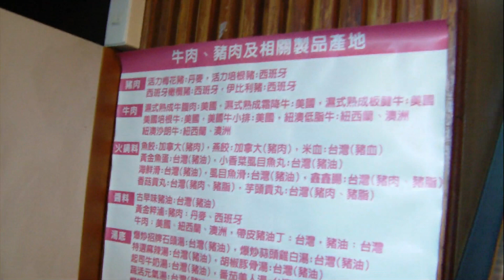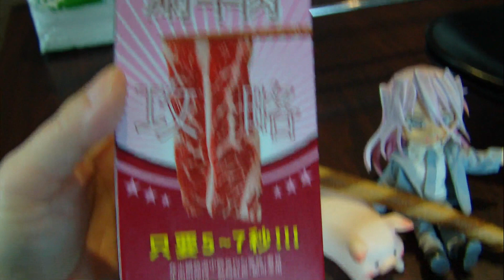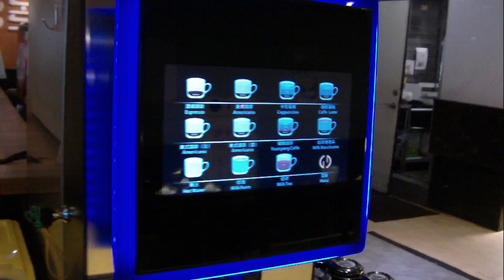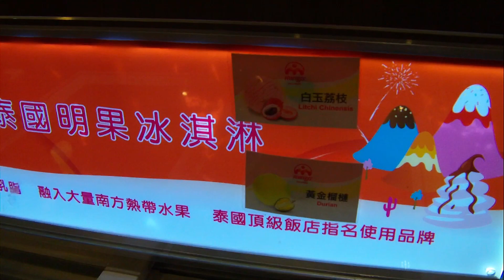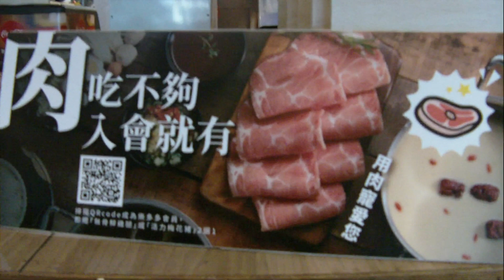Rododo Hot Pot(Dashun Store)(Weekday Lunch),Kaohsiung,Taiwan 肉多多火鍋高雄大順店(平日午餐)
Rododo Hot Pot(Dashun Store)(New Soup Launched),Kaohsiung,Taiwan
肉多多火鍋高雄大順店(新湯上市)

影片拍攝地點是#肉多多火鍋高雄大順店(鴛鴦鍋)，位於高雄市三民區大順二路775號2樓，營業時間：平日12:00-15:30、17:30-01:30(最後點餐24:00)，假日11:30-01:30(最後點餐24:00)。肉多多火鍋吃到飽用餐時間限90分鐘，平日午餐用餐可以從12:00吃到15:30，足足3.5小時，太超值了！每人酌收10%清潔費。幼童90公分以下免費/兒童身高91~140公分酌收NT$150元/身高141公分以上為成人計價。生日優惠：加入樂多多APP會員，當月壽星，來肉多多內用，就可以獲得一顆超吸睛的～生日肉蛋糕。點餐順序：1.選好湯、2.配好料、3.簡單點、4.自助吧無限享用。熟成肉肉元宇宙：全程高規格品質控管，肉品皆歷經至少穀物飼養100~300日，以及經濕式熟成工序的軟嫩鮮甜，呈現專家級的美味。
2023新的一年，肉多多火鍋大變身！推出全新世代的菜單，主打熟成好肉、爆炒神湯，除了是肉食者天堂，更是蔬食者的天堂鍋物，每人最低NT$268元+10%起即可享用蔬食自助吧，提供多種新鮮時蔬、冷飲與沾醬任意搭配！能享有90分鐘內用自助蔬食區、白飯、泡麵、醬料、冰品、飲料吃到飽，至於想吃肉、海鮮、喝特色湯頭，就要看菜單自己單點。
主食部分提供了白飯、黃金粹滷(滷肉)、古早味豬油、王子麵、蒸煮麵和拉麵，黃金粹滷可以加到白飯或煮好的麵裡面，很好吃，飲料、冰淇淋都是採用自助吧吃到飽的形式，咖啡機、軟性飲料、氣泡水、冰沙通通有，其中冰淇淋是選用南洋風味的泰國明果冰淇淋，另外還有霜淇淋機和小棉花糖、巧克力米、寒天、葡萄乾、水果糖、五彩球、捲心酥、黑糖醬等甜點配料。
我們點了蔬活元氣湯NT$19元、黃金昆布湯NT$15元、經典單人餐~活力梅花豬(300g)NT$349元(產地丹麥、漲為NT$399元)x2份，再加10%清潔費，持中國信託酷碰券送鮮嫩雞腿/福氣魚片各一(持中國信託酷碰券內用NT$300元以上套餐送鮮嫩雞腿/福氣魚片，擇一，省NT$129元~憑券兌換至2023/10/14止)。持中國信託酷碰券內用NT$300元以上套餐送鮮魚片/活力培根豬(擇一、省NT$129元)~憑券兌換至2024/04/14止。加入樂多多APP會員，點數5點(消費NT$100元累積1點 )兌換小白蝦6隻。優惠不得併用。現在持中國信託ATM美食餐廳酷碰券內用NT$300元以上套餐送活力培根豬(產地西班牙)或鮮甜蛤蜊，擇一，省NT$129元~憑券兌換至2024/06/30止。優惠不得併用。
活力梅花豬是優良品質的國產豬肉片，梅花般的油花紋路吃起來不乾澀也不膩，肉質鮮嫩有彈性，適合各種料理方式，更適合拿來涮火鍋吃原味。福氣魚片魚種選用烏鱧，是黑魚的一種，魚片久煮不縮，口感鮮嫩Q彈。無骨雞腿肉鮮甜有飽足感。白蝦鮮甜彈牙，已經事先剝殼，直接入火鍋涮煮方便吃，肉多多服務真的非常貼心。日本排核入海，我們已經不買海鮮，確認小白蝦來自洪都拉斯，才暫時安心食用，也希望日本能停止污染海水，給海洋生物和地球萬物一條活路，讓未來子孫能繼續健康吃海鮮。
烏鱧（學名：Channa argus），又名北方蛇頭魚（Northern snakehead）、斑魚、黑魚、生魚、烏魚、烏棒、蛇頭魚、文魚和才魚，屬鱧科鱧屬，在中國是一種常見的食用魚。烏鱧在亞洲被廣泛視為一種十分美味的食用魚，在大部分餐廳及家庭菜式均有出現，廣東人尤喜加入西洋菜、陳皮、鴨腎等作湯，貴州人用番茄做輔料燉製而成的酸湯魚（又名酸菜魚）是貴州名菜。(維基百科) 。